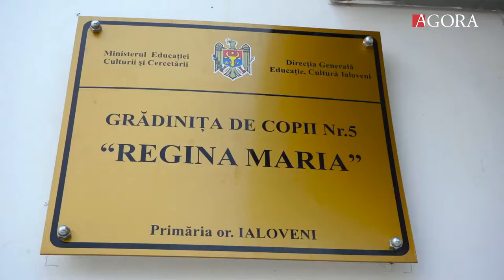Orasul Ialoveni se dezvoltă cu implicarea diasporei. Zeci de proiecte, cofinantate de bastinasi